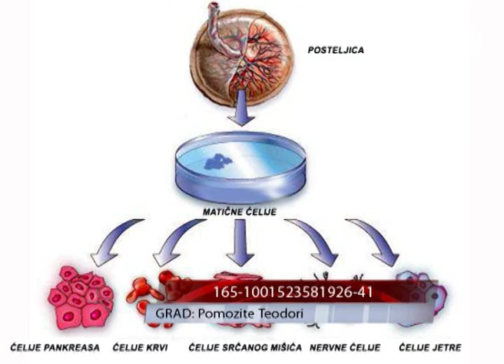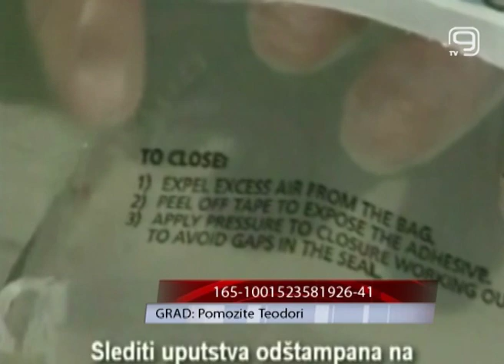TV KANAL 9, NOVI SAD: Pomozite Teodori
VIDEO K9: Mala Teodora ima 4 godine i Batenovu bolset od koje deca nakon treće godine prestaju da govore, hodaju, gube vid, mentalno i fizički propadaju, i na kraju umiru između osme i dvanaeste godine. Da bi se usporila bolest, potrebno je da Teodora ode u Kinu, gde je jedino moguće lečenje. Novac treba da se sakupi do 15. oktobra, a akciju je pored sugrađana podržao i graonačelnik Miloš Vučević, koji je uputio apel preduzećima kako bi se prikupila sredstva za decu koja boluju od ove bolesti. Broj dece koja pati od Batenove boleti u Srbiji kreće se između pet i 11.